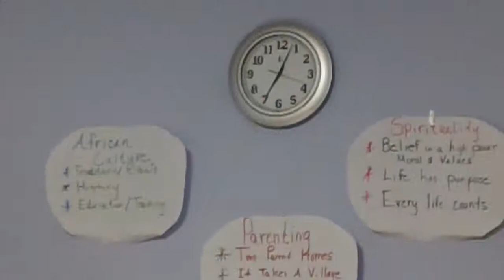The 1st AABCDI African American Symposium